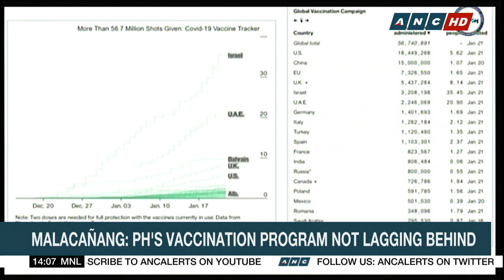Malacañang: PH's vaccination program not lagging behind | ANC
Rundown: With the emergency approval of another COVID-19 vaccine, Malacañang insists, the country's vaccination program is not lagging behind. Duterte Spokesman, Harry Roque points out only a handful of countries have started inoculating their citizens.